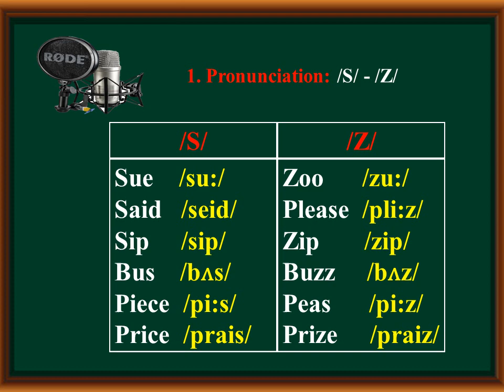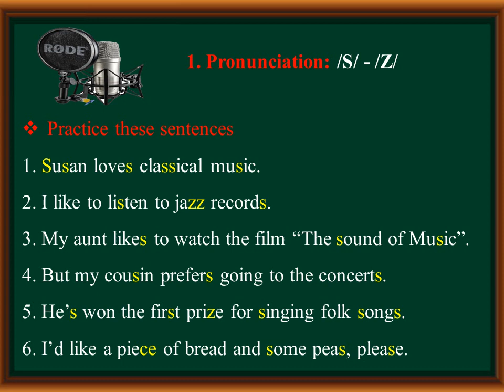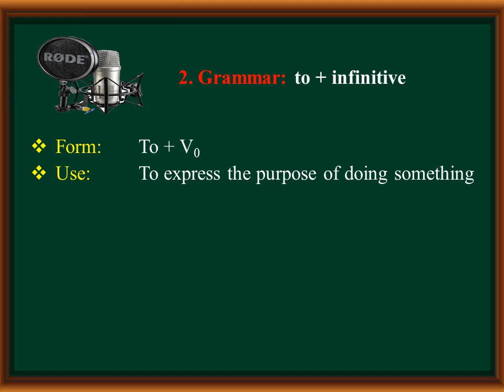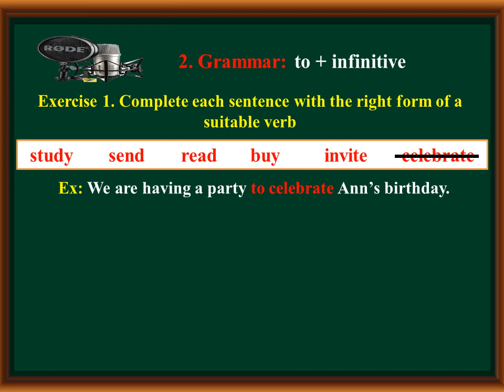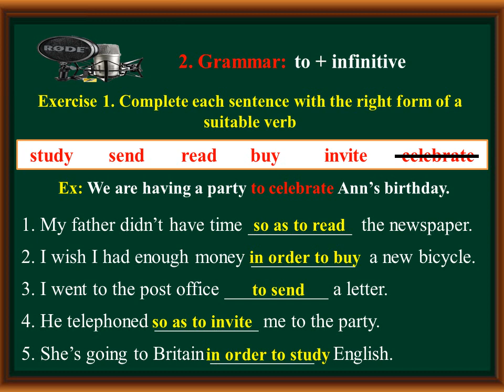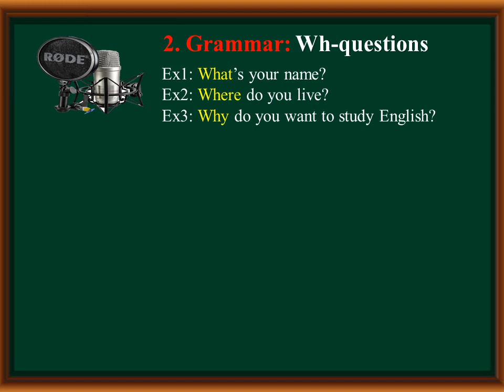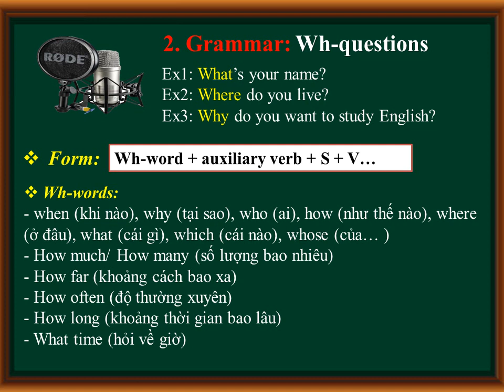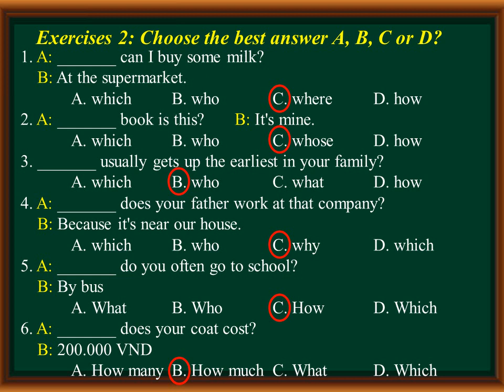Anh 10 7 năm Unit 12 language focus GV: Bùi Hiếu Quân